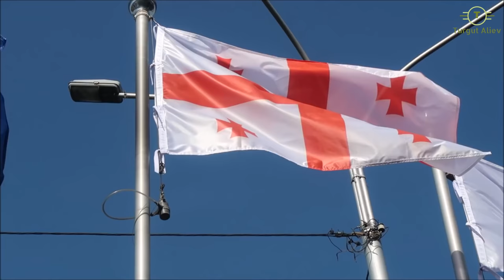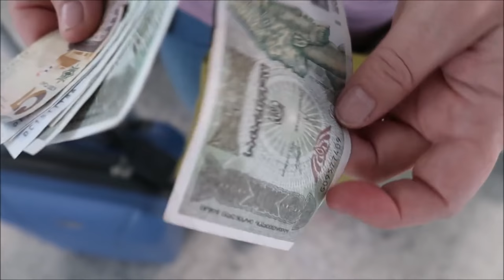Gurcustan ve Azerbaycanda Amerikada Yasayan Biri V183 06.16.2019